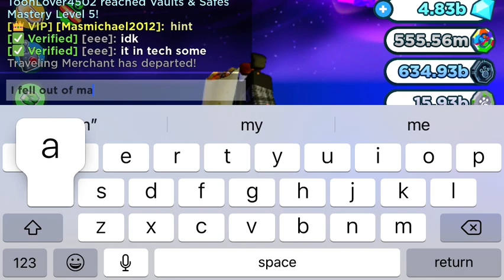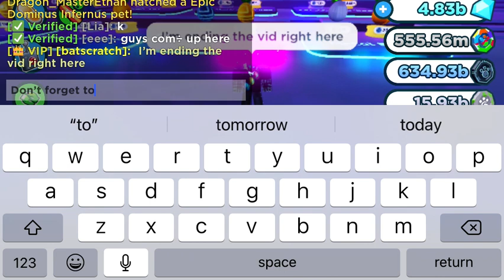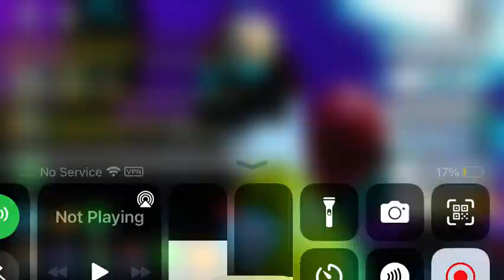Playing pet sim x with friends part 2